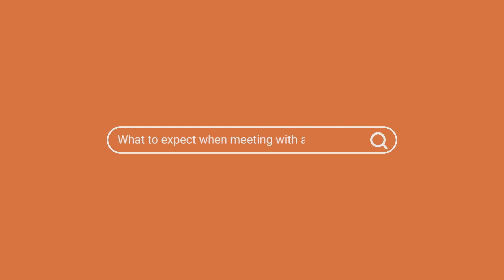What To Expect When Meeting With An Attorney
In this video, Keegan Miller, Attorney at Bononi & Company, talks about what you can expect when meeting with an attorney.